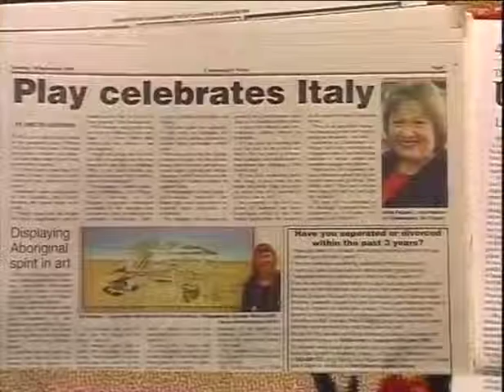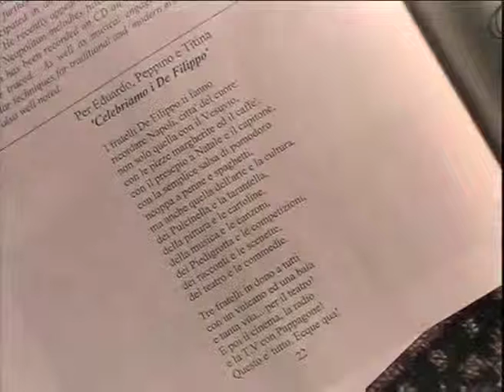Celebriamo I De Filippo DVD2 Seg1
Introduction by Tom Padula with his poem on I Fratelli De Filippo. Spacca il Centesimo Comedy Sketch- introduction  and interpreted by members of Italian Drama Company.